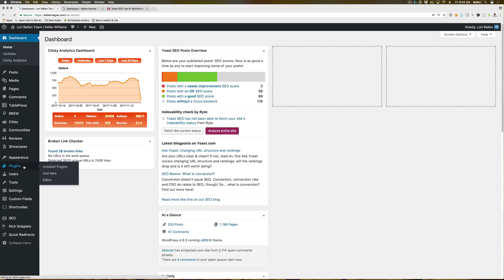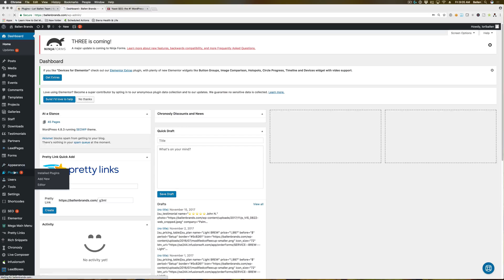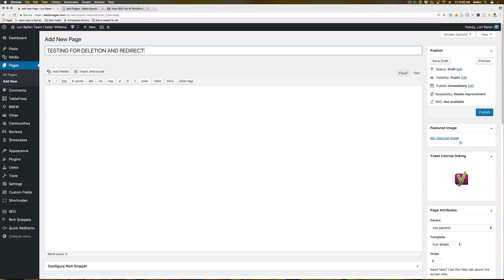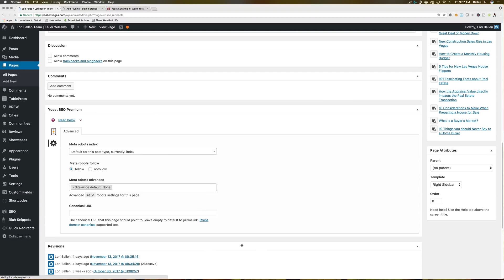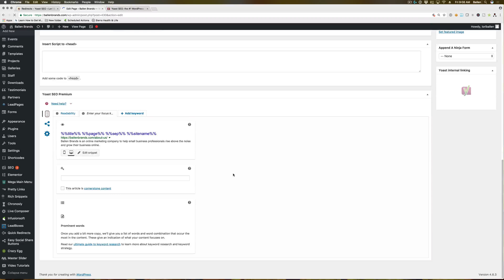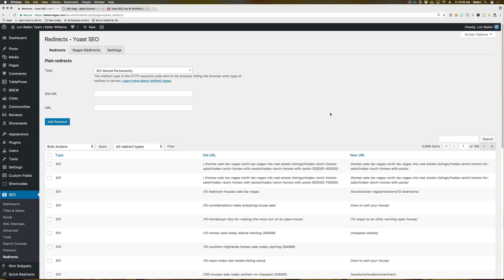WordPress Redirect Plugins and How to Use Them in 2018 [6:46]